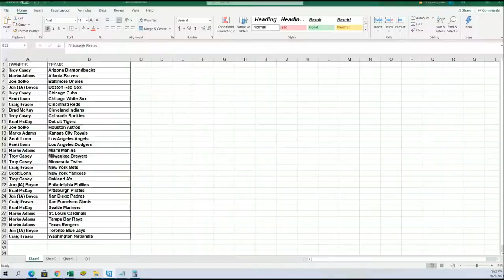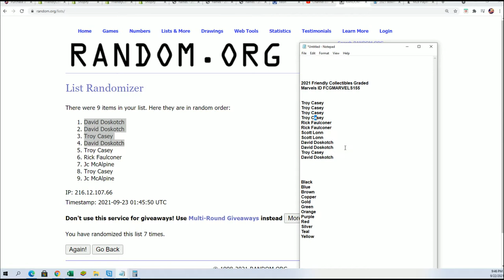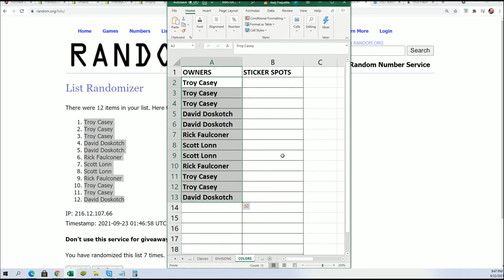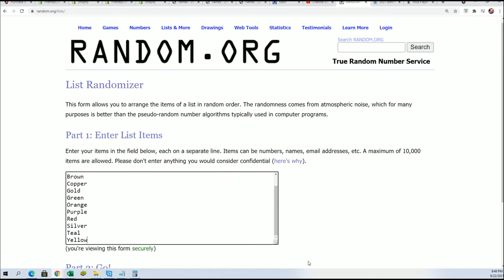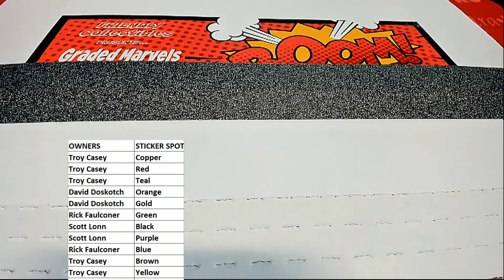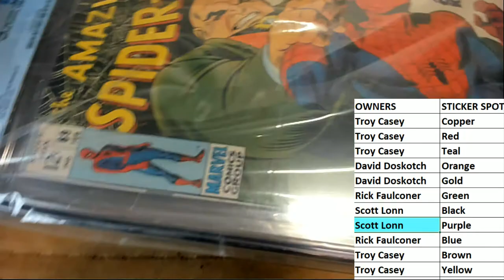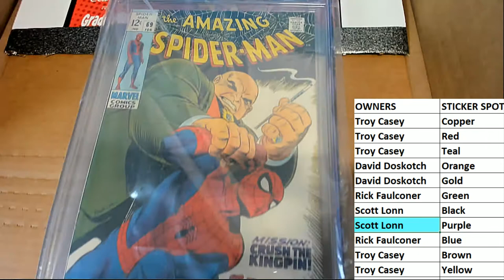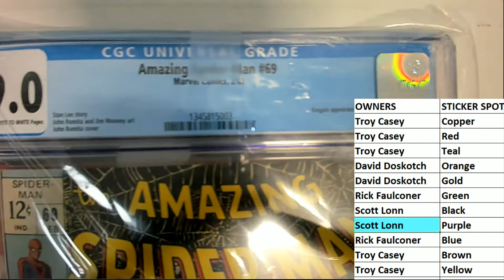2021 Friendly Collectibles Graded Marvels ID FCGMARVELS155